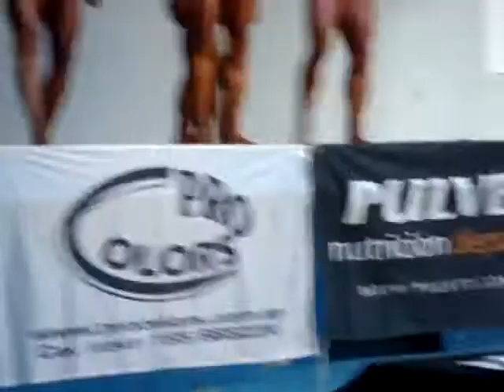Nacional 09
Nacional F.A.M. 2009 - Bariloche - Argentina